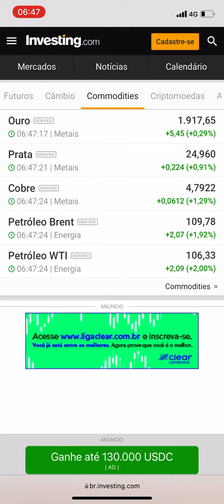Preço do petróleo hoje 30/03/2022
Veja como está o preço do petróleo hoje.